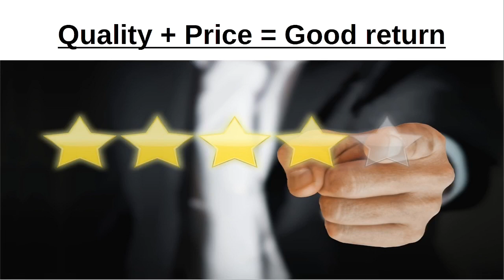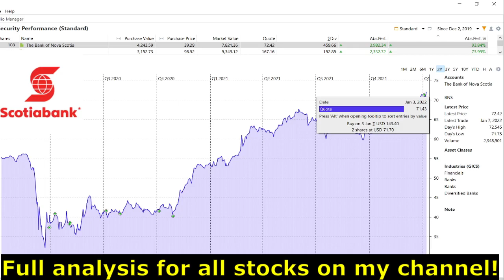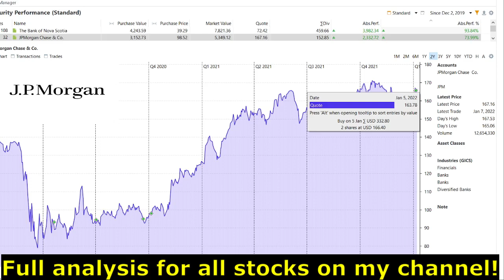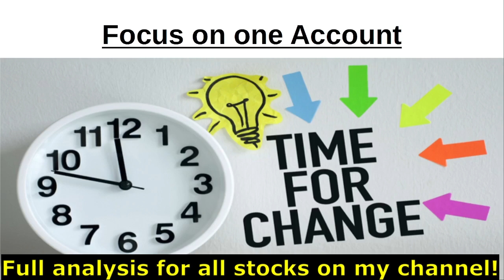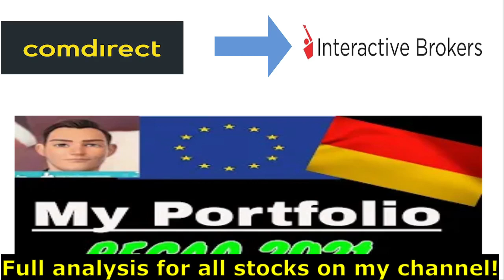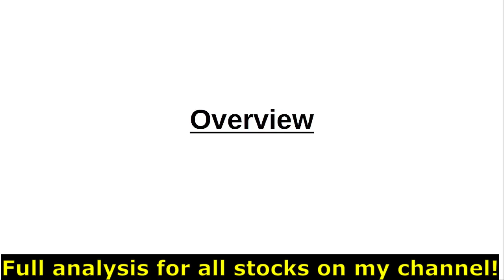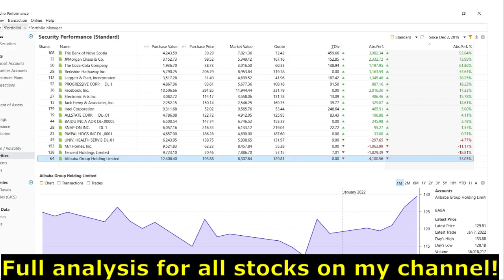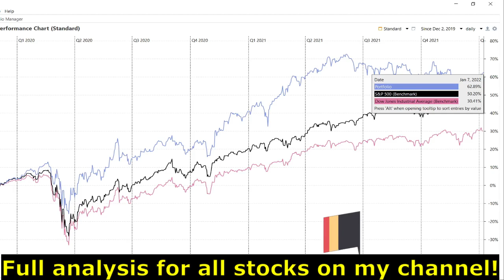Value stocks to start 2022 - Bank stocks and china stocks up - Real money portfolio Update - Week 1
In this video I give you my weekly update on my real money portfolio. This week I received some nice dividend from Allstate stock and bought more stocks of JPM and canadian bank stock BNS. Also my china stocks BABA , Tencent and Baidu are up.
Value stocks are the place to be.

You will find value investing fundamental stock analysis with no hype or bullshit. It´s all about great fundamental businesses for value longterm investing.